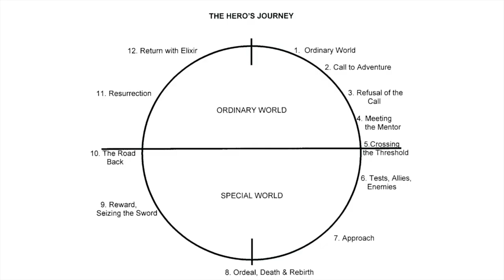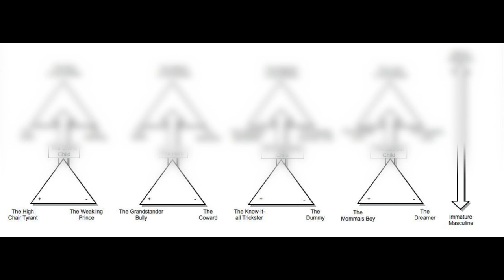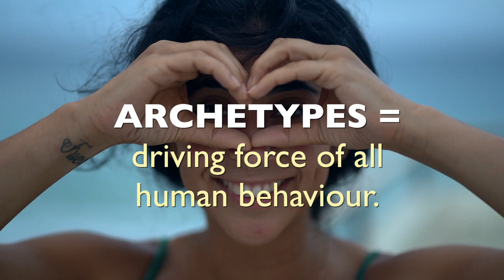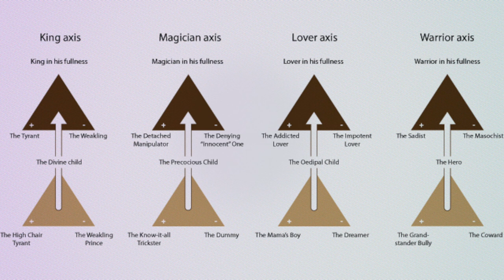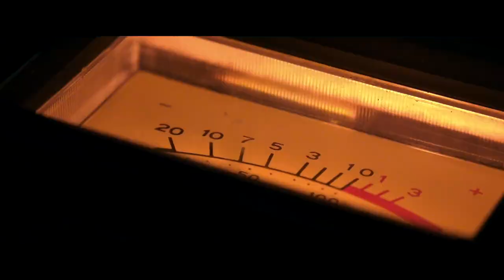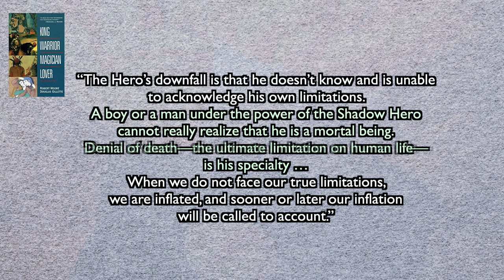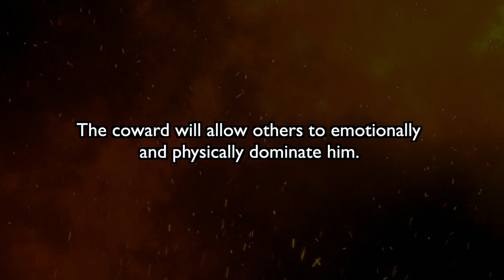The Hero's Journey | Untold Dark Side (Bi-polar Shadow Archetype)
The Dark Side of the Hero's Journey

The Hero archetype is generally considered a greatly beloved character in movies. In fact, many of the most impactful movies of all time are based on The Hero’s Journey Archetype popularised by Joseph Campbell. Star Wars, Harry Potter, Lord of The Rings, The Matrix, and any superhero movie which all have the hero’s stages imbedded within the story line.

Don’t get me wrong, the hero’s journey is a crucial process of psychological development, but it is very misunderstood in today’s culture. The hero, just like any archetype has light & shadow counterparts - and if left unchecked, it can produce devastating results.

CHAPTERS
0:00 - Intro
0:43 The Hero Archetype Overview & immature boy psychology
6:23 The Hero’s Bipolar Shadow (The Grandstander Bully & the Coward)
13:04 Integrating the Positive Side of the hero archetype

☛ My Book List